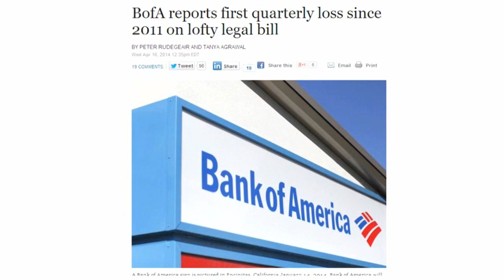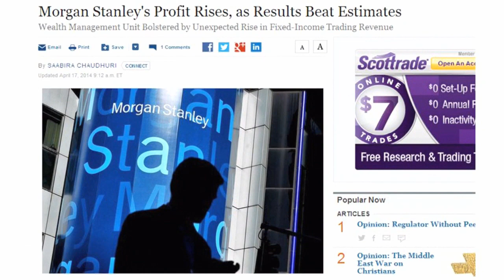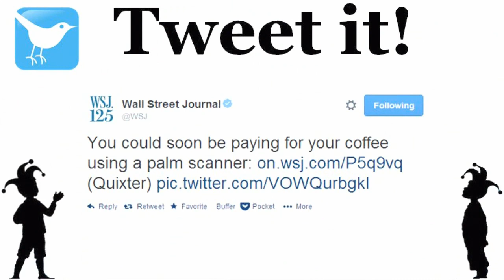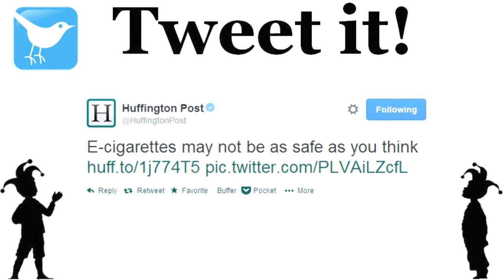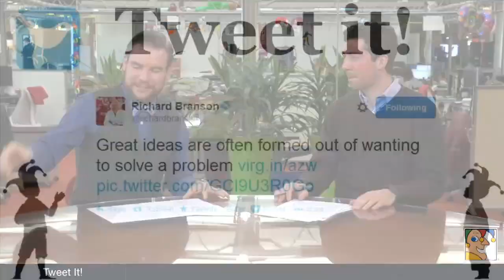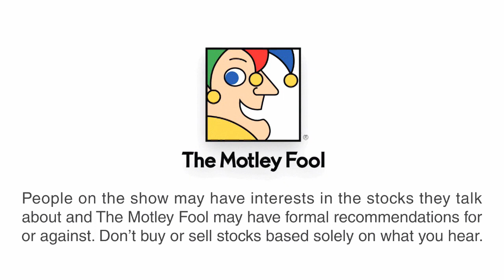The Real Story Behind the Biotech Crash | Where the Money Is - 4/17/14 | The Motley Fool